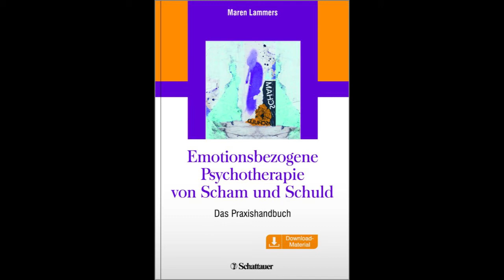Emotionsbezogene Psychotherapie von Scham und Schuld (BuchTrailer)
Keine Therapie ohne die Arbeit an Scham und Schuld

Maren Lammers (Diplom-Psychologin und Psychotherapeutin in eigener Praxis) berichtet in diesem kurzen BuchTrailer, was sie auf die Idee brachte, ihr Praxishandbuch "Emotionsbezogene Psychotherapie von Scham und Schuld" zu schreiben.